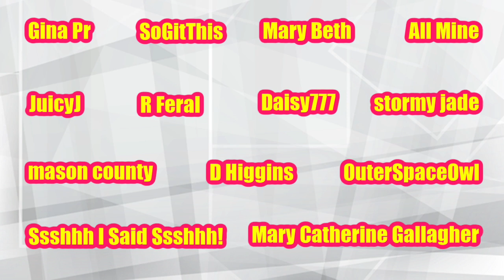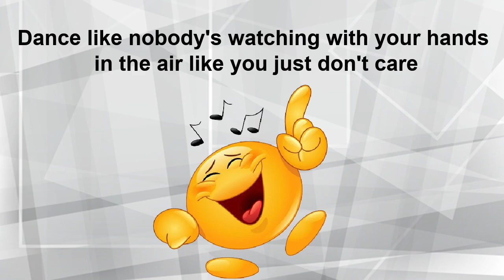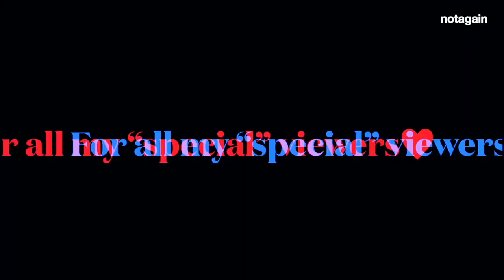Grub Time Greatest Hits Miah Style Vol 1